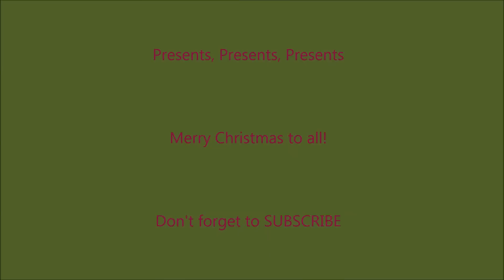My Adorable Maltipoo | Toy Poodle Maltese Puppy | First Snow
Very cute footage of the FIRST SNOW experience for one of the Maltipoo Puppies (Fibi). Enjoy!